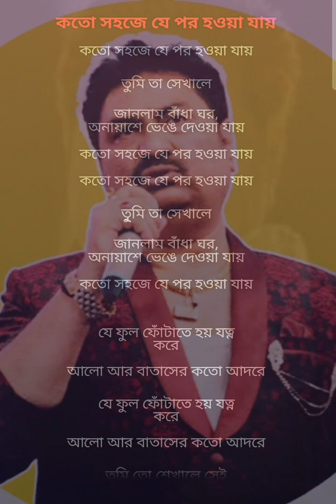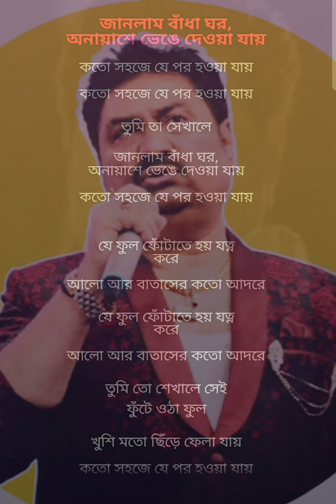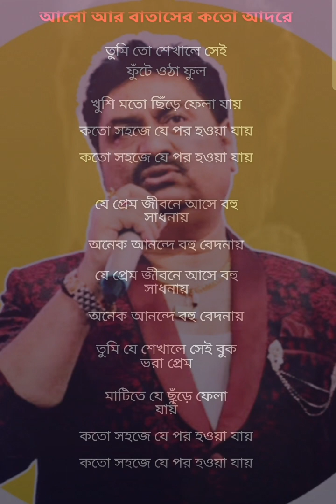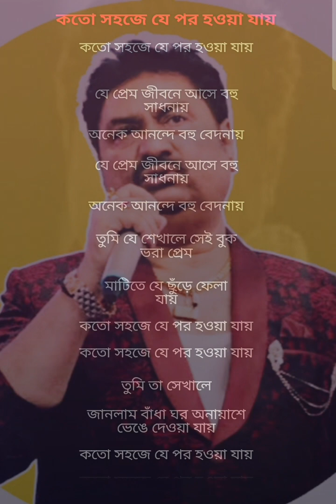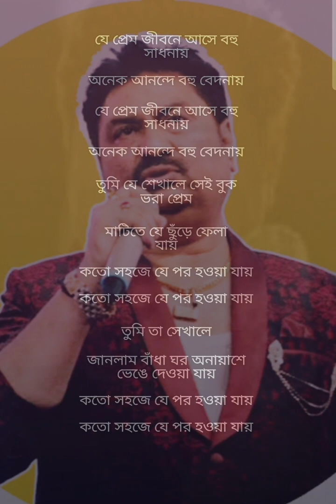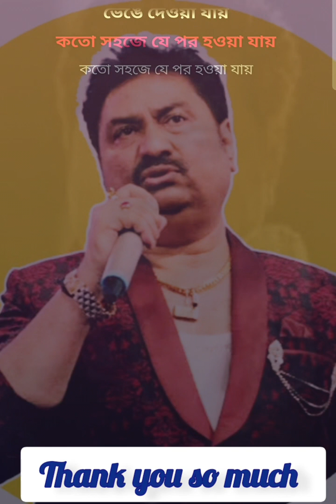কত সহজে যে পর হওয়া যায় Koto Sohoje Je Por hoya Jai Kumar Sanu Karaoke Music With Lyrics💘💘💘💘💘💘💘💘💘💘💘💘💘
10M Million View
Original
Hindi hit Songs💘💘💘💘💘💘💘💘💘💘💘💘💘💘💘
hindi Romantic Songs💘💘💘💘💘💘💘💘💘💘💘💘💘💘
hindi Romance Songs 💘💘💘💘💘💘💘💘💘💘💘💘💘💘💘💘💘💘💘💘💘💘💘💘💘💘💘💘💘💘💘💘💘💘💘💘💘💘💘💘💘💘💘💘💘💘💘💘💘💘💘💘💘💘💘💘💘💘💘💘💘💘💘💘💘💘💘💘💘💘💘💘💘💘💘💘💘💘💘💘💘💘💘💘💘💘💘💘💘💘💘💘💘💘💘💘💘💘💘💘💘💘💘💘💘💘💘💘💘💘💘💘💘💘💘💘💘💘💘💘💘💘💘💘💘💘💘💘💘💘💘💘💘💘💘💘💘💘💘💘💘💘💘💘💘💘💘💘💘💘💘💘💘💘💘💘💘💘💘💘💘💘💘💘💘💘💘💘💘💘💘💘💘💘💘💘💘💘💘💘💘💘💘💘💘💘💘💘💘💘💘💘💘💘💘💘💘💘💘💘💘💘💘💘💘💘💘💘💘💘💘💘💘💘💘💘💘💘💘💘💘💘💘💘💘💘💘💘💘💘💘💘💘💘💘💘💘💘💘💘💘💘💘💘💘💘💘💘💘💘💘💘💘💘💘💘💘💘💘💘💘💘💘💘💘💘💘💘💘💘💘💘💘💘💘💘💘💘💘💘💘💘💘💘💘💘💘💘💘💘💘💘💘💘💘💘💘💘💘💘💘💘💘💘💘💘💘💘💘💘💘💘💘💘💘💘💘💘💘💘💘💘💘💘💘💘💘💘💘💘💘💘💘💘💘💘💘💘💘💘💘💘💘💘💘💘💘💘💘💘💘💘💘💘💘💘💘💘💘💘💘💘💘💘💘💘💘💘💘💘💘💘💘💘💘💘💘💘💘💘💘💘💘💘💘💘💘💘💘💘💘💘💘💘💘💘💘💘💘💘💘💘💘💘💘💘💘💘💘💘💘💘💘💘💘💘💘💘💘💘💘💘💘💘💘💘💘💘💘💘💘💘💘💘💘💘💘💘💘💘💘💘💘💘💘💘💘💘💘💘💘💘💘💘💘💘💘💘💘💘💘💘💘💘💘💘💘💘💘💘💘💘💘💘💘💘💘💘💘💘💘💘💘💘💘💘💘💘💘💘💘💘💘💘💘💘💘💘💘💘💘💘💘💘💘💘💘💘💘💘💘💘💘💘💘💘💘💘💘💘💘💘💘💘💘💘💘💘💘💘💘💘💘💘💘💘💘💘💘💘💘💘💘💘💘💘💘💘💘💘💘💘💘💘💘💘💘💘💘💘💘💘💘💘💘💘💘💘💘💘💘💘💘💘💘💘💘💘💘💘💘💘💘💘💘💘💘💘💘💘💘💘💘💘💘💘💘💘💘💘💘💘💘💘💘💘💘💘💘💘💘💘💘💘💘💘💘💘💘💘💘💘💘💘💘💘💘💘💘💘💘💘💘💘💘💘💘💘💘💘💘💘💘💘💘💘💘💘💘💘💘💘💘💘💘💘💘💘💘💘💘💘💘💘💘💘💘💘💘💘💘💘💘💘💘💘💘💘💘💘💘💘💘💘💘💘💘💘💘💘💘💘💘💘💘💘💘💘💘💘💘💘💘💘💘💘💘💘💘💘💘💘💘💘💘💘💘💘💘💘💘💘💘💘💘💘💘💘💘💘💘💘💘💘💘💘💘💘💘💘💘💘💘💘💘💘💘💘💘💘💘💘💘💘💘💘💘💘💘💘💘💘💘💘💘💘💘💘💘💘💘💘💘💘💘💘💘💘💘💘💘💘💘💘💘💘💘💘💘💘💘💘💘💘💘💘💘💘💘💘💘💘💘💘💘💘💘💘💘💘💘💘💘💘💘💘💘💘💘💘💘💘💘💘💘💘💘💘💘💘💘💘💘